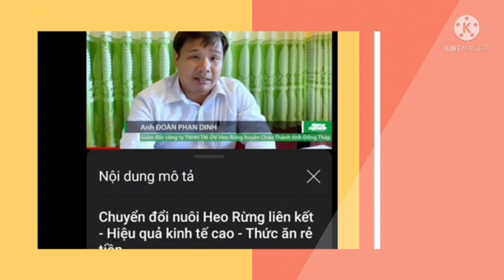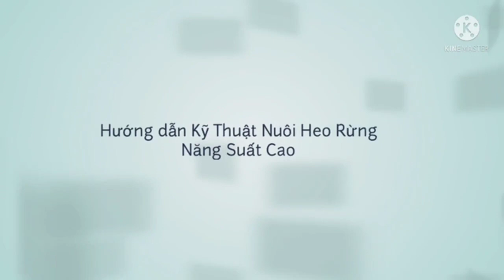Về miền tây khởi nghiệp nuôi heo rừng lai | Thức ăn rẻ tiền - Làm chơi ăn thiệt | Dinh Heo Rừng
DỊCH BỆNH HOÀNH HÀNH - BỀN VỮNG NHẤT VẪN LÀ NÔNG NGHIỆP
MÔ HÌNH NUÔI HEO RỪNG KINH TẾ HỘ - 13 TỈNH MIỀN TÂY

KHởi Nghiệp Bằng Mô hình Nuôi  HEO RỪNG LAI - Làm Giàu trên Chính Mảnh Đất quê hương MIỀN TÂY
ĐBSCL là cái nôi của trồng trọt và chăn nuôi. Tận dụng khai thác nguồn tài nguyên có sẳn ở quê là giải p h á p phát triển Nông nghiệp bền vững và ổn định lâu dài

KÍ HỢP ĐỒNG 3 – 5 NĂM
√ BAO KỸ THUẬT
√ BAO ĐẦU RA
√ BAO CHẾT - BAO ĐẺ - HỖ TRỢ TÁI ĐÀN KHI BỊ DỊCH TẢ
√ Camera C ô n g T y lắp
√ Rủi ro Dịch Bệnh , C ô n g Ty vẫn bên cạnh chiến đấu cùng Bà con

Với mong muốn Xây dựng nền nông nghiệp hữu cơ, tận dụng lại Phụ phẩm quê mình. Không lạm dụng quá nhiều thức ăn c ô n g nghiệp. Cắt giảm chi phí tăng lợi nhuận cho bà con
Dự án tạo ra mô hình sinh kế bền vững, giảm thiểu rủi ro giúp bà con bớt khổ , bớt lo hơn.

Địa chỉ C ô n g Ty: 192 TL 854 ấp An Hòa, xã An Khánh, Châu Thành, Đồng Tháp